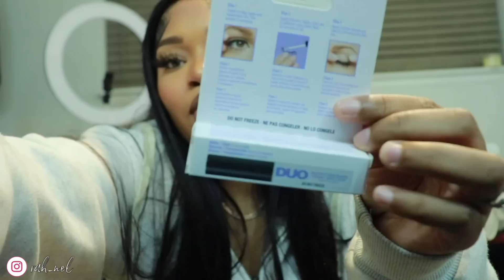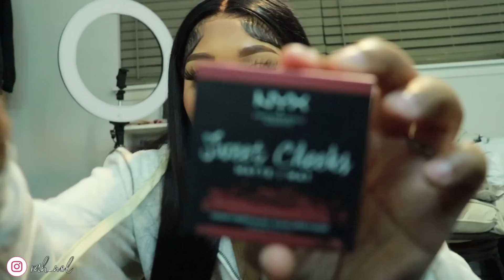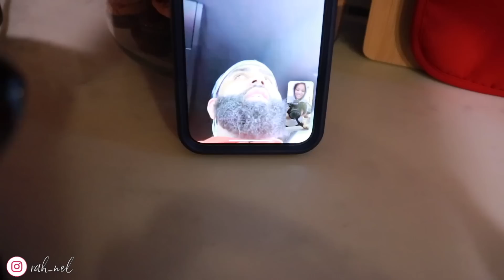Shower/Morning Routine, Insecure after Pregnancy... What I Got From Ulta Beauty + Cooking & MORE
Zeelool Eyewear